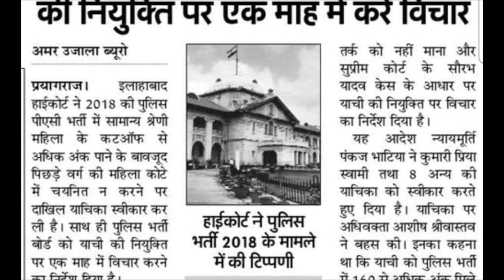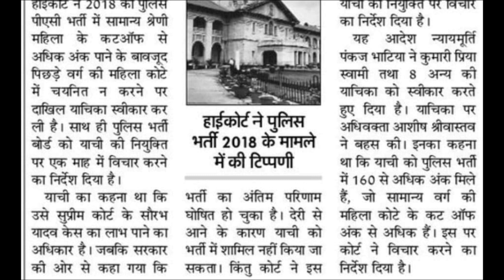यूपी भर्ती अब होंगी कटऑफ डाउन सबको नियुक्ति आदेश